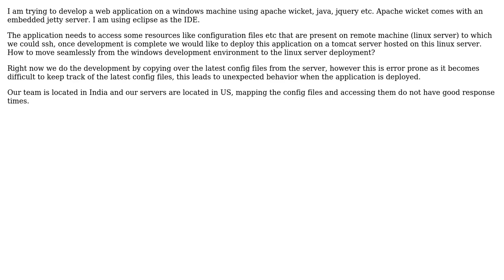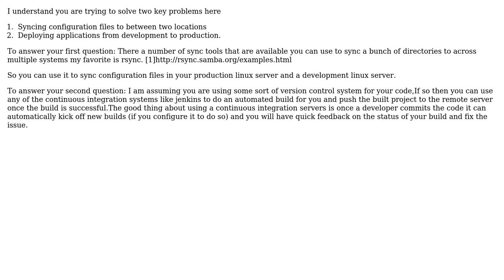Moving our web application from a windows development environment to linux environment seamlessly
Software Engineering: Moving our web application from a windows development environment to linux environment seamlessly

With thanks & praise to God, and with thanks to the many people who have made this project possible! | Content (except music & images) licensed under CC BY-SA | Music | Images & others | With thanks to user gnat user dhanvantharim user deb and the Stack Exchange Network Trademarks are property of their respective owners. You are responsible for your own actions.